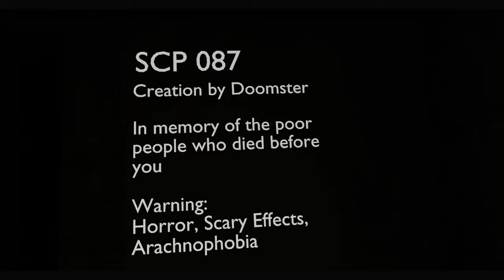Stairs To Our Doom! SCP-087-B VR Chat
Today me and my friends attempt SCP 087-B on VR Chat. Enjoy the Show!